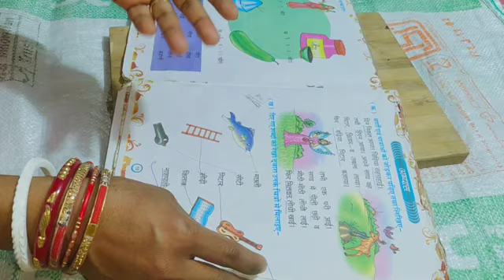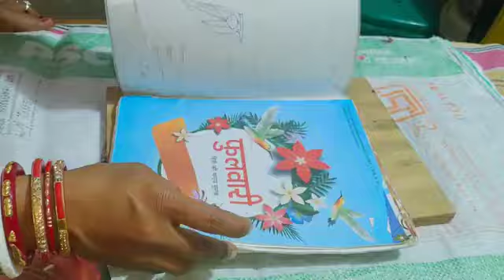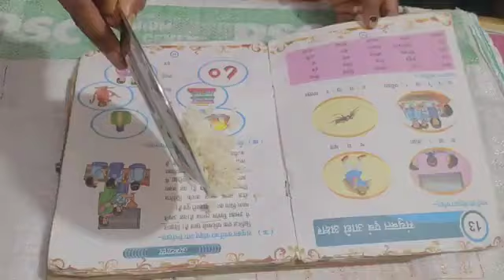जुराब में एक गांठ लगाओ रोज की झंझट खत्म | Kitchen tips/hacks/chhipkali/lizard/cleaning tips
kitchen tips
munni bihari vlog.